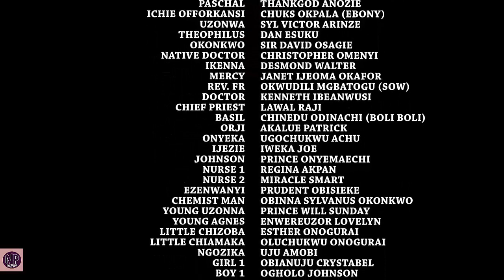New Movie Alert "UNDIVIDED SPIRIT" Season 3&4 - (Destiny Etiko) 2019 Latest Nollywood Epic Movie